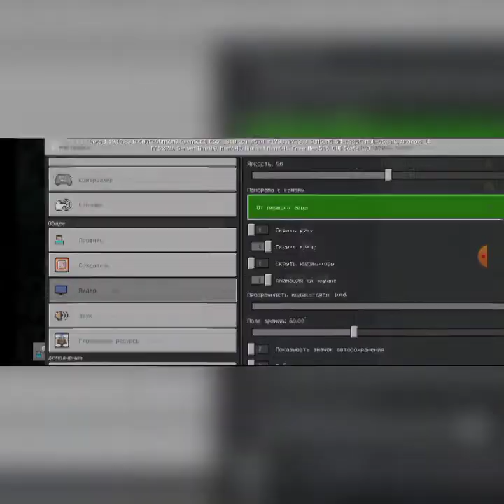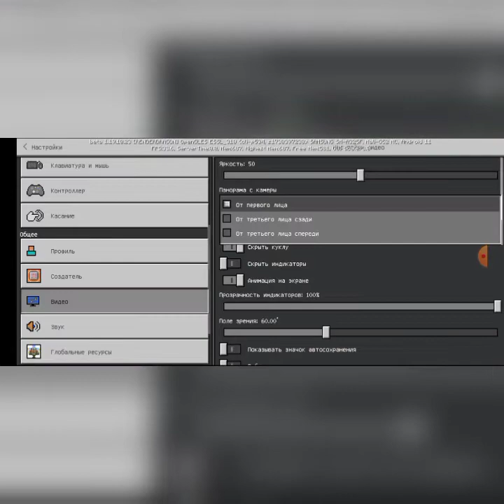ЕНДЕР МЕНН ЗАТРОЛЛИЛ МЕНЯ ОН СТАЛ МАНЬЯКОМ